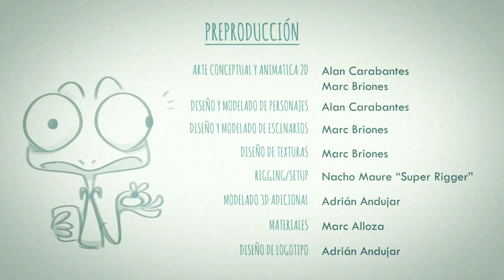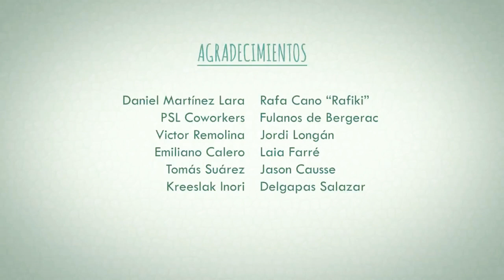**Award Winning** Animated Short Film: "Darrel" by Marc Briones Alan Carabantes| EGcartoons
Award Winning 3D Animated Short Film: "Darrel" by Marc Briones Alan Carabantes | EGcartoons

All "EGcartoons" Artists, studios or schools who would like their work featured

××ABOUT:
"EGcartoons" is the inspiration resource for all "Animators, VFX,3D digital artists, we feature a wide variety of "animation" contents including behind the: "scenes, vfx, short films"

"EGcartoons" also serves as networking resources for animation professionals. Professionals use "EGcartoons" to exchange ideas.

EGCARTOONS
egcartoons